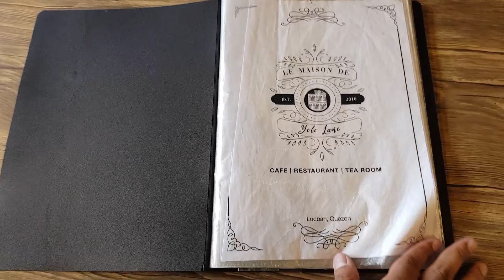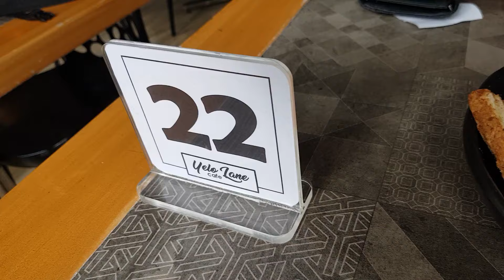Lucban, Quezon | Le Maison de Yelo Lane | KTM Duke 200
Hello mga Papi! Welcome to another episode of KainMoto. More videos coming every week.

Coconuts - MBB
Grapevine - Peyrius
Invisible - Declan DP
Tropical Traveller - Del